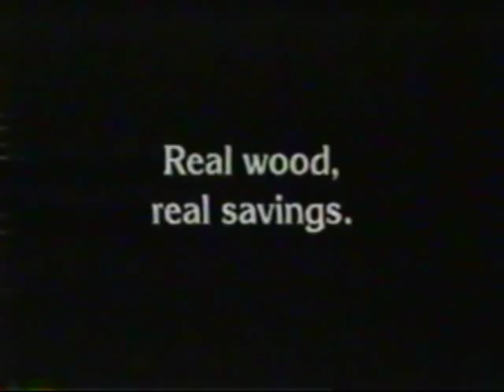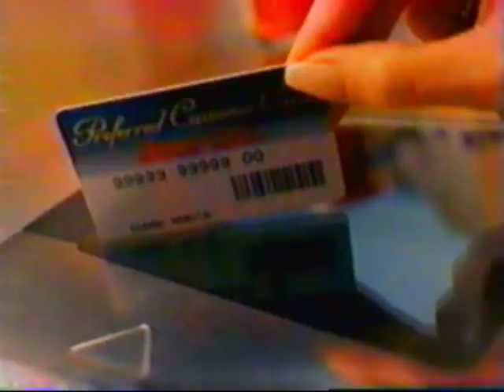April 2002 WLS local commercials (part 7)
Includes the following:

- Naked Furniture
- Hollywood Ending trailer
- Mazda
- Jewel
- Kool-Aid